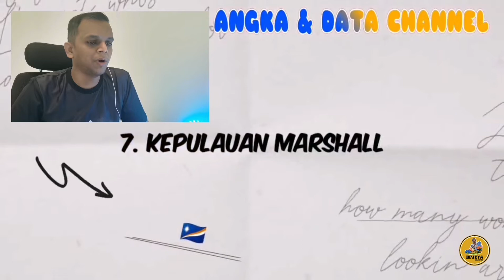Reaction: 8 Negara Yang Membenci Indonesia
Kredit to @angkadandata_channel